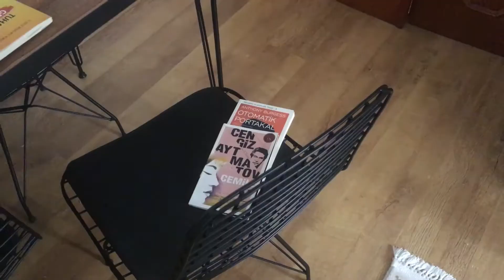Limon Kasalarından Kitaplık Yapımı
Limon kasalarından, çok basit uygulamalarla evinizde kolayca yapabileceğiniz kitaplık yapımı.